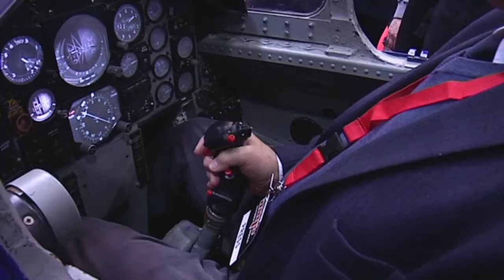Aeronautica Militare Italiana - 5° Motodays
Si è svolta a Roma la 5^ edizione di Motodays, evento importante nel settore delle due ruote  che si è svolto presso i padiglioni della Fiera di Roma dal 7 al 10 marzo 2013.
L'Aeronautica Militare Italiana ha partecipato con alcune iniziative che sono piaciute moltissimo ai visitatori fra cui le esibizioni del Team di Ginnastica Ritmica e la possibilità di provare l'esperienza di un volo sul MB 339 delle Frecce Tricolori grazie al simulatore (vero!!!) con cui i piloti si addestrano alle varie manovre.
Un percorso guidato, in cooperazione con il settore moto, ha permesso a tanti ragazzi di provare esperienze diverse e diventare "pilota per un giorno".